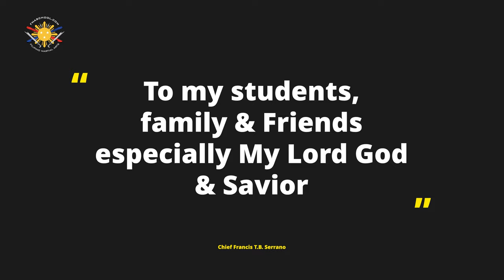🎉 Celebrating 16 Years of FMASCHOOL! 🎉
We're incredibly thankful for the 16 amazing years that FMASCHOOL has been around, and we couldn't be more excited for the future. A lot has changed between last year and today, but our commitment to the art of Filipino Martial Arts and our wonderful community remains unwavering.

I am forever grateful for my students and our extended families who make FMASCHOOL such a special place. Your dedication and passion inspire me every day.

A special thank you to my mom and sister for their unwavering support throughout this journey. Your encouragement has been a pillar of strength for me.

Lastly, but most importantly, I am deeply grateful to Jesus Christ, my Lord and Savior. His blessings have never ceased, and His support has been my constant guide.

Thank you all for being a part of this incredible journey. Here's to many more years of learning, growth, and martial arts excellence!